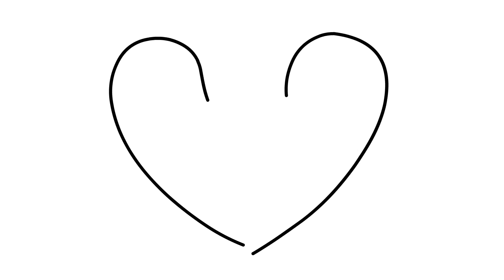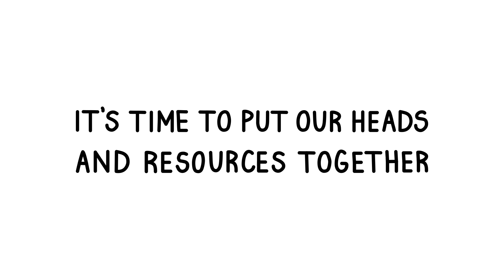Outsmart Brain Disease - The Importance of Neurological Research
This is a short video about the American Brain Foundation's mission that was created by Weber Shandwick.